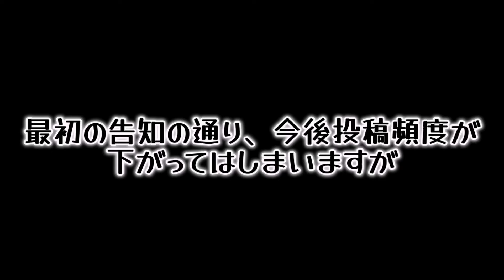異世界食堂の再現に挑戦してみた Menu8 豆腐ステーキ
みなさんこんばんわ！どるちぇです😊

ということで今回はアニメ再現、異世界食堂の第4話『トーフステーキ』を再現しました✨

menu 8　トーフステーキ

名前を聞いたときから気になっていました！🤤豆腐だからさらにヘルシーだしめっちゃ美味しかったなぁ……

人参　　　　　　2/3本
水　　　　　　　大さじ2
バター　　　　　5g
レモン　　　　　半分
大葉　　　　　　2枚
豆腐　　　　　　1丁
大根　　　　　　適量
ポン酢　　　　　適量
薄力粉　　　　　適量
オリーブオイル　適量
塩　　　　　　　適量

Good evening everyone! It's Dolce😊

So this time I recreated the 4th episode of the anime, "Tofu Steak" from Restaurant to Another World✨

Menu 8 Tofu Steak

I've been curious about this ever since I heard the name! 🤤It's made with tofu, so it's even healthier and super delicious...

2/3 carrots
2 tablespoons water
5g butter
1/2 teaspoon sugar
2 bunches spinach
1 potato
1 lemon
2 shiso leaves
1 block tofu
Daikon radish (as needed)
Ponzu (citrus sauce) (as needed)
Cake flour (as needed)
Salad oil (as needed)